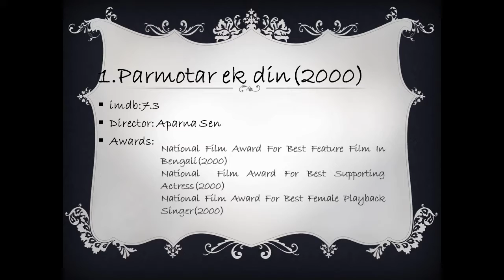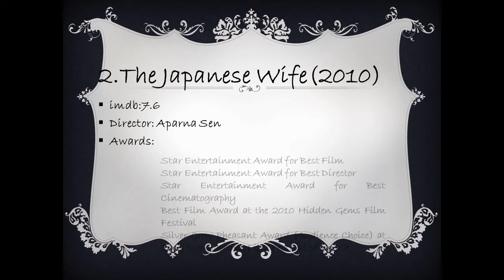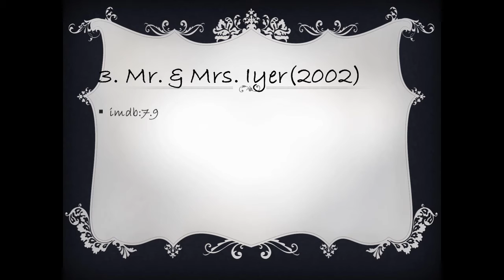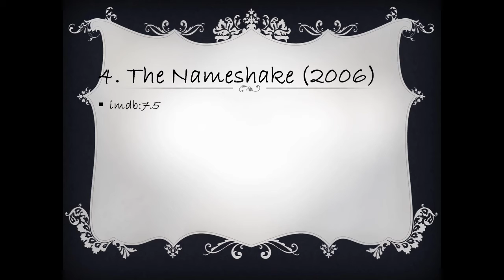5 AMAZING BENGALI MOVIES YOU MUST WATCH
I  am reviewing 5 Bengali movies which are simply amazing.  Any person who doesn't understand Bengali can watch these movies. 4 of theme are released in English languages whereas 1 of them is not. Viewers can  download srt to watch them. Each movies gives you different aspects of human relationship. Every movie gives different definition love.